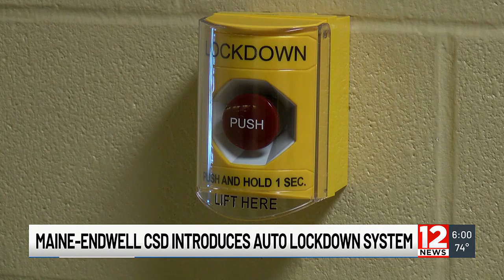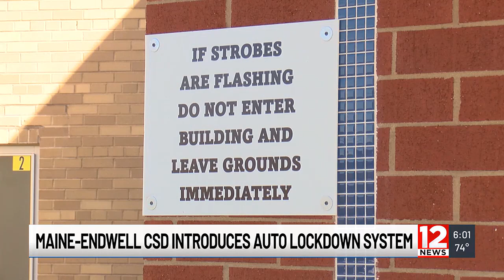Maine-Endwell Central School District Introduces Automatic Lockdown System